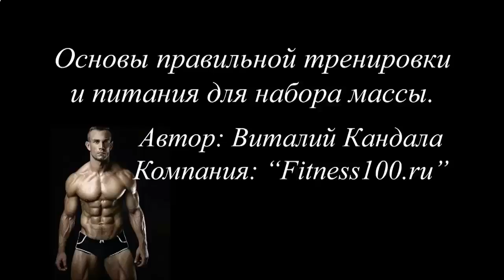ГОТОВИМ ПРОТЕИНОВЫЙ КОКТЕЙЛЬ ДОМА